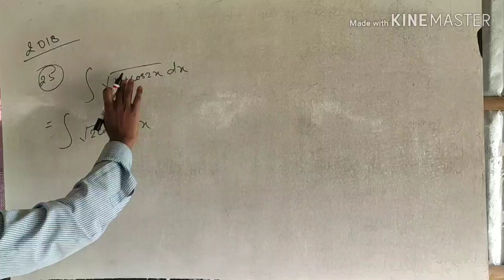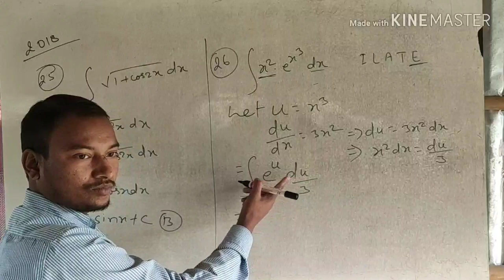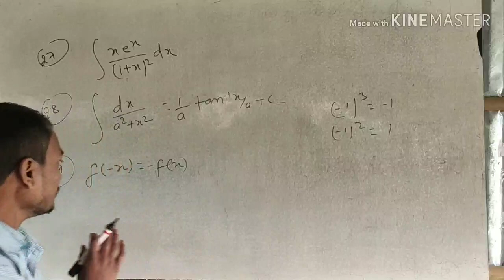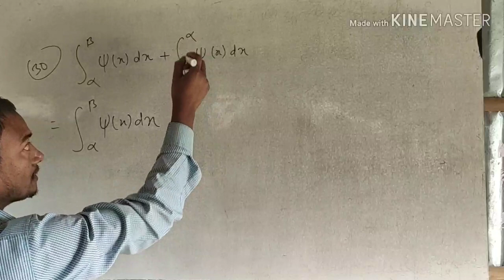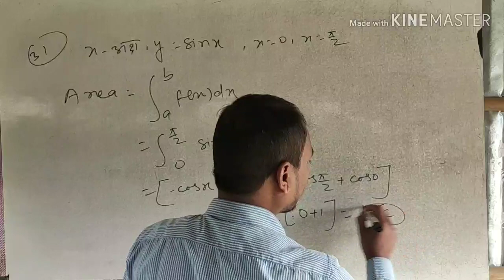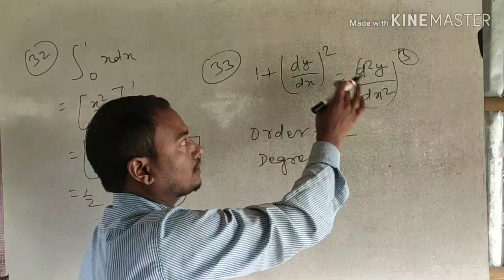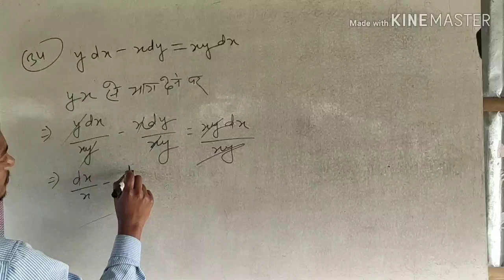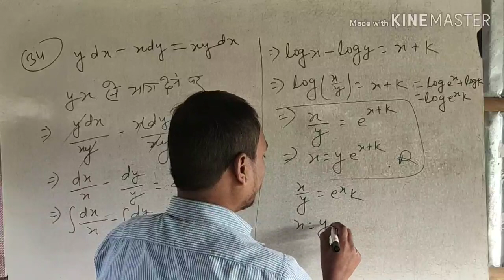12th Maths Crash Course | Maths VVI Question , Class 30 - Samrat Sir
12th Crash Course All Videos Playlist Link